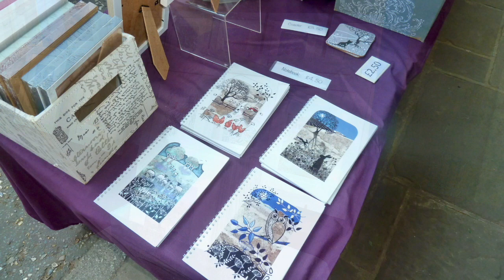Penny Gai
Stroud Shambles Market. The Charter Market every Saturday. Penny Gai  artist . Cards, lampshades, framed prints, note books.